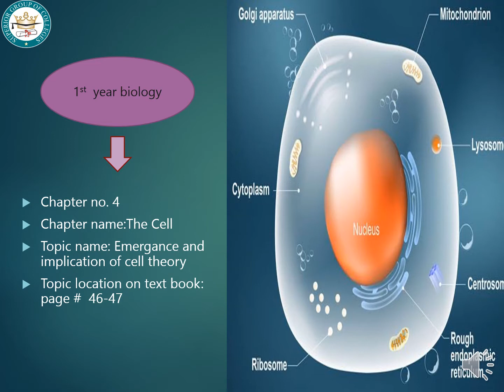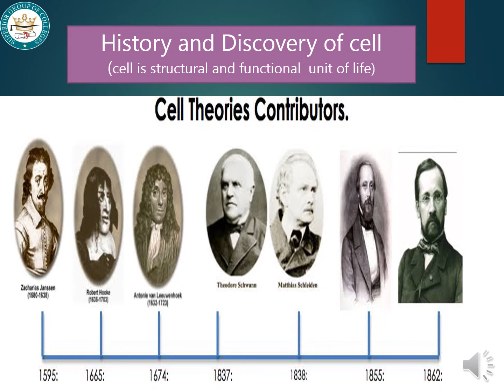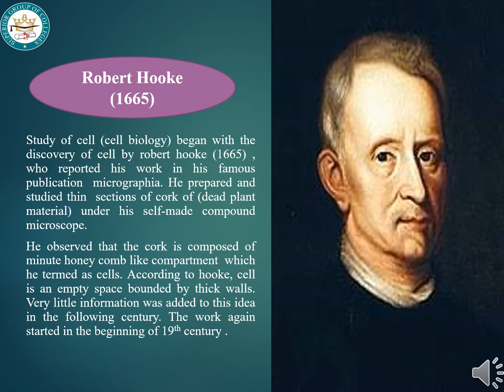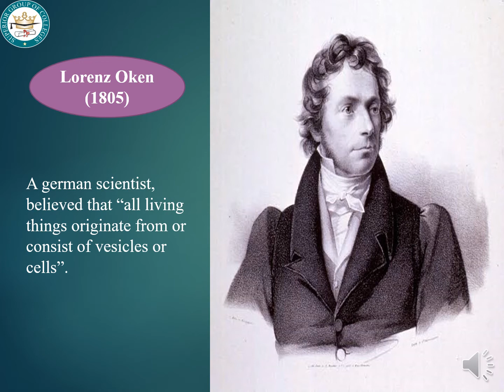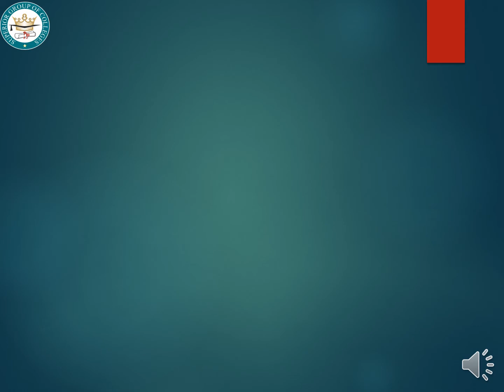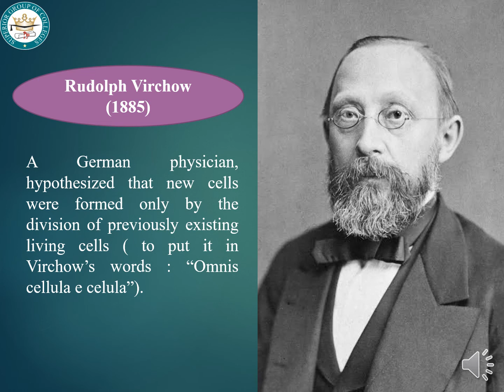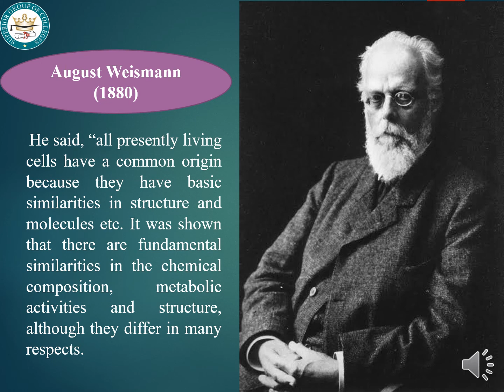Emergence and Implication of Cell Theory ,chapter No.4,1st year biology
chapter No.4,1st year biology